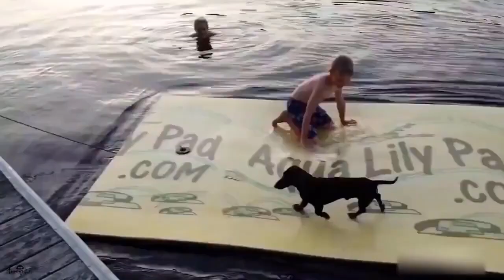animal humor video collection from 2023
We have a brand-new funny and charming animal video for you today, friends! You will feel nice and cheerful all day long after watching this video.

witty cat videos for pets funny animal videos of adorable and funny cats

Unbelievable Cat and Dog Comedy Videos

Welcome to Funny Dogs and Cats!
You're here because you're a dog and cat person. The upshot of that is that we now have you. We'll share funny and cute pets with you every day.
Giving to those close to you will make our community stronger. Undoubtedly, more is better.